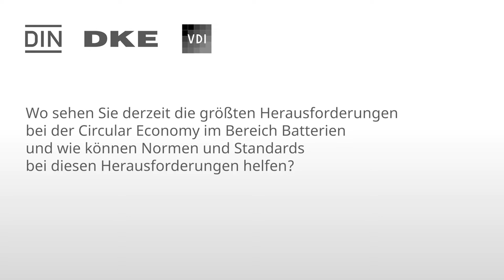Normungsroadmap Circular Economy: Dr. Christian Rosenkranz im Interview